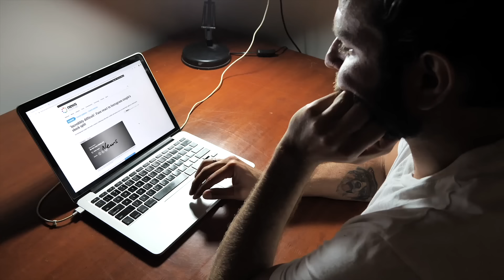WE BROKE UP | What's Next?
Hi everyone!
We send you all a big virtual hug during these tough global times and want to thank you again for supporting us & being patient with us! Happy Sunday and we look forward to seeing you more often!